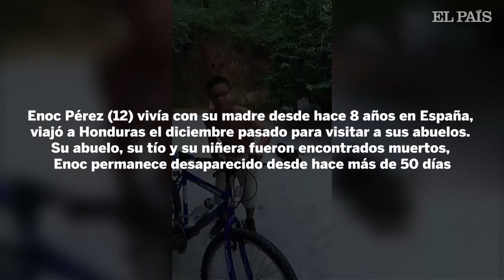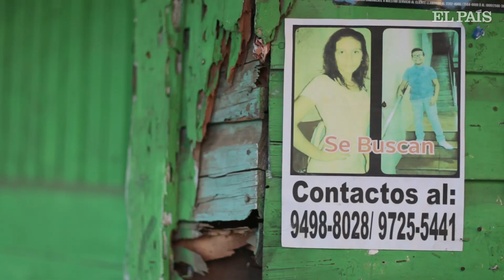VIOLENCIA | El niño ENOC PÉREZ desaparece en HONDURAS y su familia es ASESINADA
Vivía con su madre desde hace 10 años en España, viajó a Honduras el diciembre pasado para visitar a sus abuelos. Su abuelo, su tío y su niñera fueron encontrados muertos, su madre lo busca desde hace más de 50 días